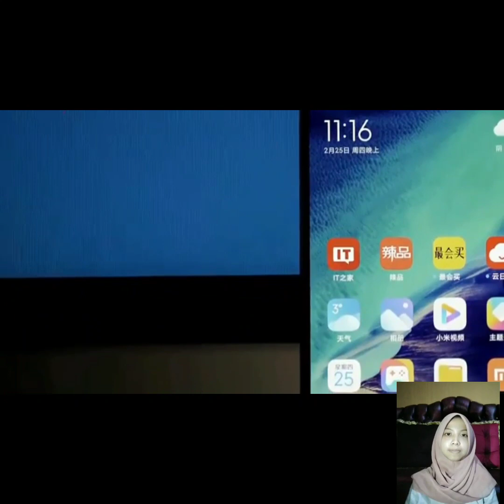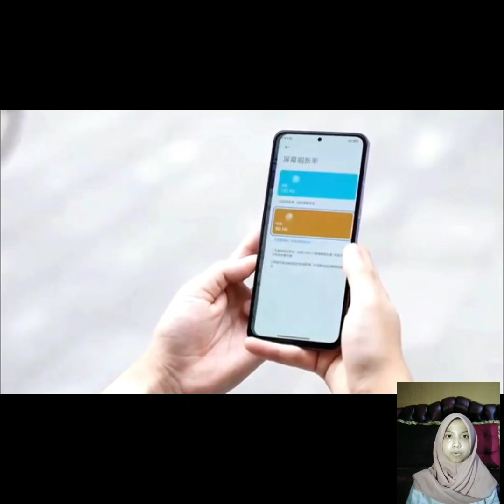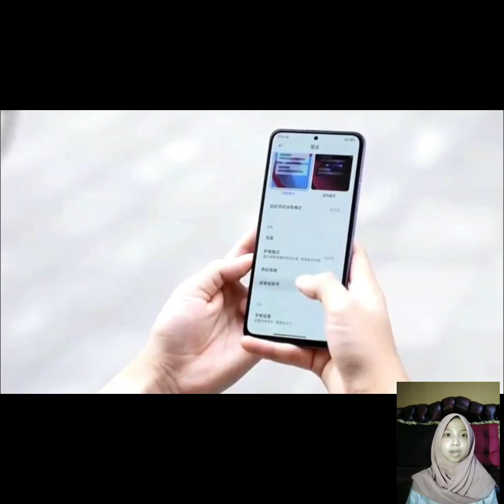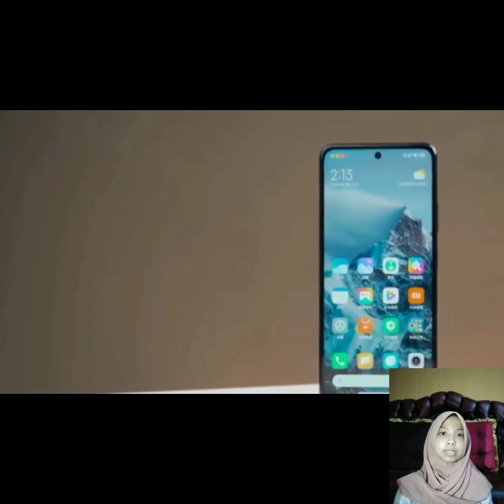Membaca Berita Xiaomi Merilis 2 Generasi HP Baru-Pinastika Bara Ahyas- Membaca Estetis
Nama : Pinastika Bara Ahyas
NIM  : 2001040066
Membaca Berita